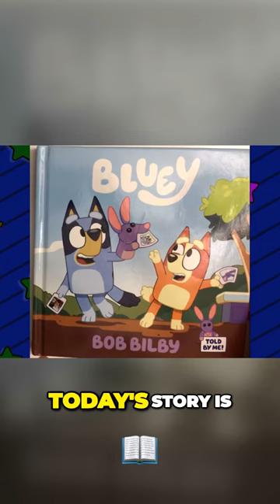Bluey Bob Bilby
It’s Bingo’s turn to bring the Bob Bilby puppet home from Kindy and record their weekend together in the scrapbook.

Appearances:
The Heeler Family
Bingo
Bandit
Bluey
Chilli
Uncle Stripe (cameo)
Aunt Trixie (cameo)
Missy (debut)
Mrs. Retriever (debut)
Jasper G. (cameo, debut)
Sadie (cameo, debut)
Harley (cameo, debut)
Juniper (cameo, debut)
Mrs. Terrier (mentioned)
Frank (cameo)
Mackenzie’s Dad (cameo)
Chloe’s Mum (cameo)
Pat (cameo)
Rocko (cameo)
Bella (cameo)
Lucky (cameo)
Trivia
Buddy picks his nose during the end credits and the episode ends just as he puts his finger in his mouth.
However, in the Disney+ and BBC versions (the latter is used by other international broadcasters), the finger in the mouth is cut out.
The girls play with Bob in the same playground where Bike took place.
Bluey is able to ride her bicycle in this episode which immediately follows Bike, which showed her learning to ride.
This is the first appearance of Mrs. Retriever, Missy, Buddy, Juniper, Juniper’s Mum, Harley, Jasper W, and Harley's Dad.
The name of the cartoon Bluey and Bingo watch is unknown, although the name given to one of the characters in said cartoon is "Mixed Up Murphy".
Mixed Up Murphy is spoken of again in Yoga Ball.
Long Dog: A light brown dog appears on top of a photo shelf in the kindy. A blue coloured dog appears on top of a bench in the Playroom. A violet dog appears in the Laundry.
Bandit's fingers can be partially seen in the photo of Bingo, Bob, Bluey, and Chilli looking at the television screens at the mall.
Bob Bilby is based on a Dinki Di brand Bilby hand puppet.[2]
When this episode aired on Disney Channel in the US, it was paired with Spy Game and Takeaway.
Errors
To the beginning of the episode, Bentley and Missy open the door to the Kindy to let the parents in. However, they are seen sitting with their classmates in the next shot.
In the scene where Bluey, Bingo and Chilli watch the televisions outside the supermarket, a discoloured maroon Stripe can be seen with Trixie in the background. The couple is later seen at the fireworks scene correctly coloured, confirming that the discolouring was a mistake.
When Chilli takes a photo on her phone, there is always a flash on the forward facing camera. However, this also includes the selfie camera, where the flash has no use.
When the scene with Bob Bilby on the bike shows Bingo, Bingo's dark orange fur is missing on her face.
Trixie's spots and lining change suddenly when she's talking to Stripe.
When the scene shows the picture of Bingo and Bluey in Stevo's truck, Bingo's hand is the same colour as her arm, and Bluey is in the truck with Bingo, but the colours make her look like Bandit, with the dark fur covering the middle of her face.